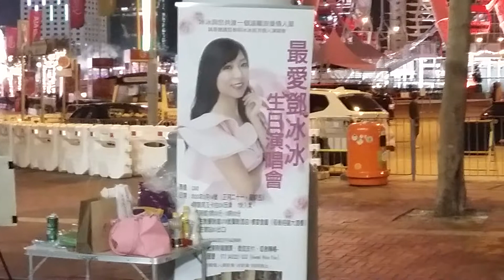20200117 Singing 鄧冰冰 Lily 夢伴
中環8號碼頭